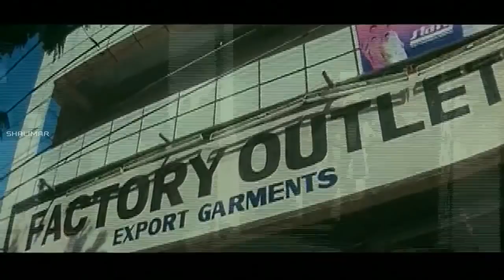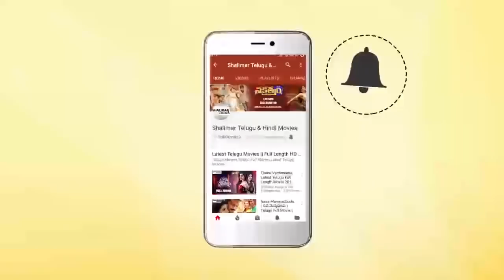Venu Madhav And Lb Sriram Comedy Scene | Back To Back Comedy Scenes | Telugu Best Comedy Scenes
Watch Venu Madhav And Lb Sriram Comedy Scene,Back To Back Comedy Scenes,Telugu Best Comedy Scenes